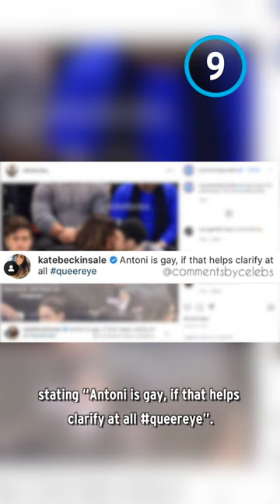How Kate Beckinsale Reacted to the Meme of Her & Pete!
For this series, we’ll be looking at the most famous photos and videos of notable personalities that inspired the Internet, and their responses to them.

Full List